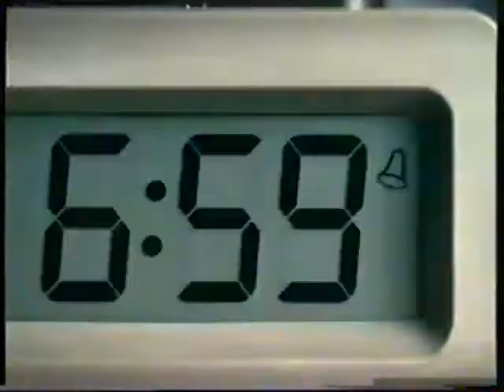Fragment reklamy z 2006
Reploaud od Adrian  Romanowski